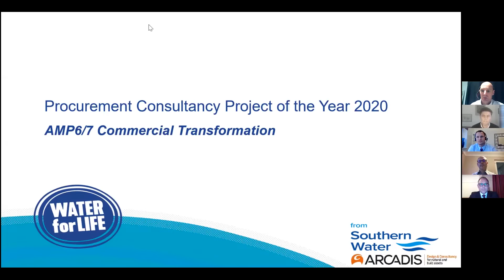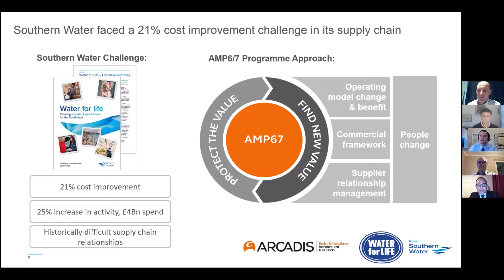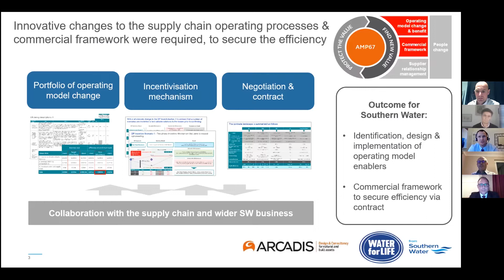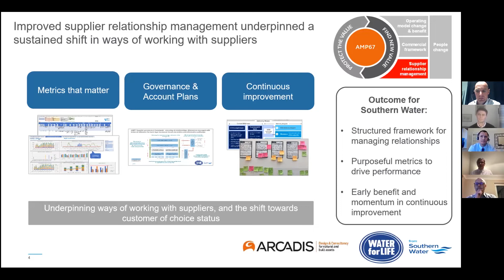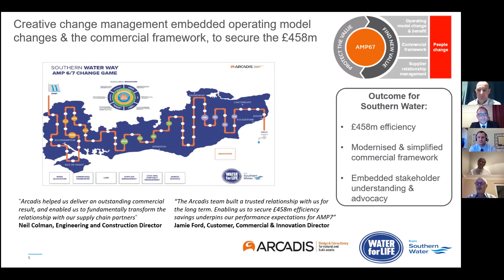Best in Procurement: Southern Water and Arcadis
We are delighted to have been joined by the Southern Water and Arcadis team who discussed their winning project in the Procurement Consultancy Project of the Year category at the CIPS Excellence in Procurement Awards 2020.